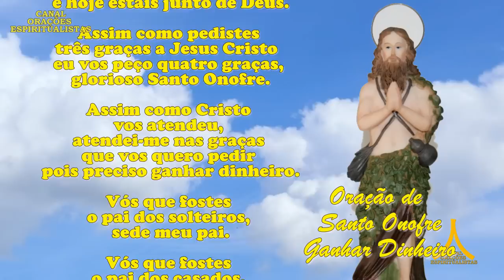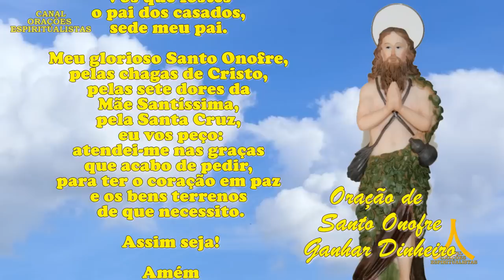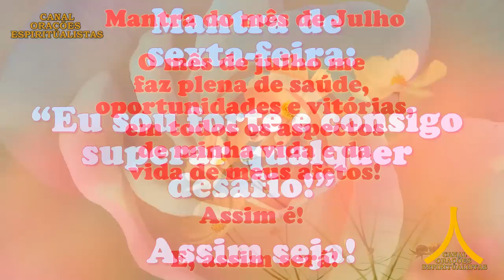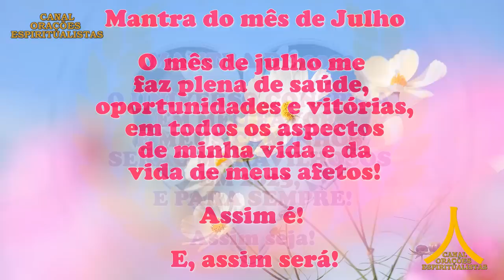Oração da Manhã e para todo dia 7 de julho de 2023, sexta feira, Santo Onofre